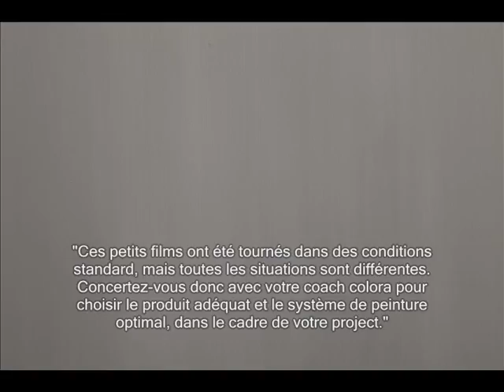Peinture à la chaux : technique de la brosse